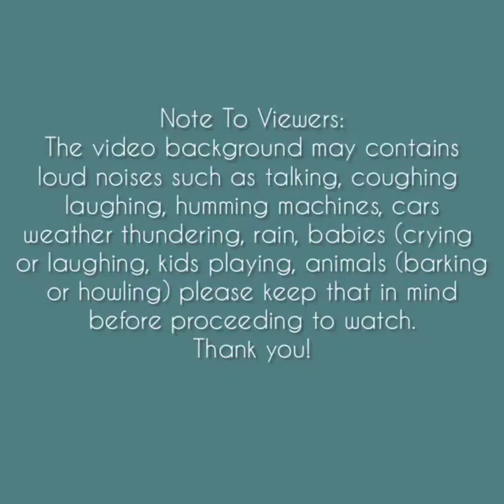Asmr | Matcha Heavy Powder Dipping Ice Bits Eating Sounds [Solo: 603] Compilation#4